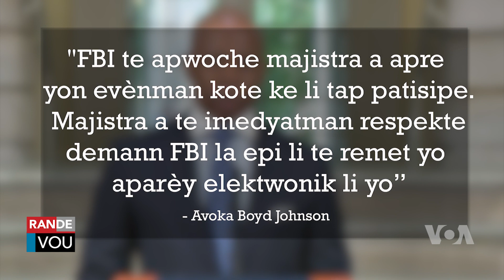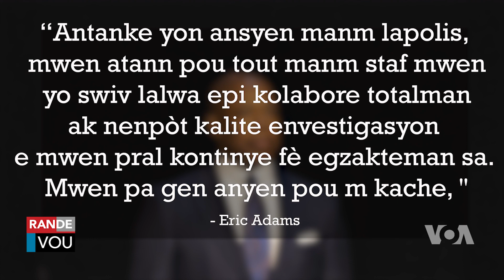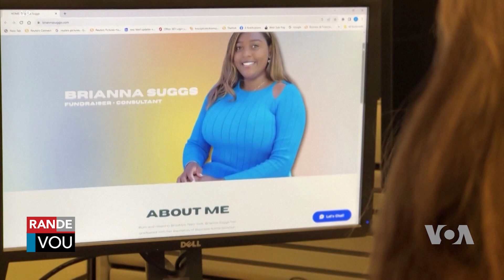FBI Ap Menen Ankèt Sou Majistra Vil New York la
FBI sezi telefon ak IPad majistra vil New York la Eric Adams nan kad anket kap menen sou orijin lajan kanpay maistra a